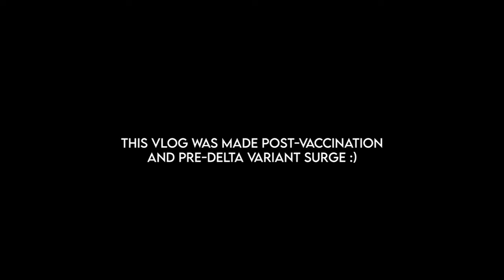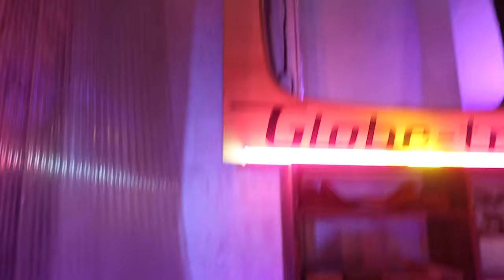MY BACHELORETTE TRIP TO ST. LOUIS, MO!!!!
trip to st louie for my bachelorette weekend!! (post vaccination, pre delta variant surge)
food spots:
el burro loco
yellow belly
bar italia
living room coffee & kitchen
cardinal nation
brasserie
lazy tiger